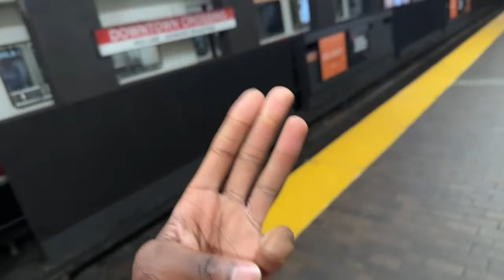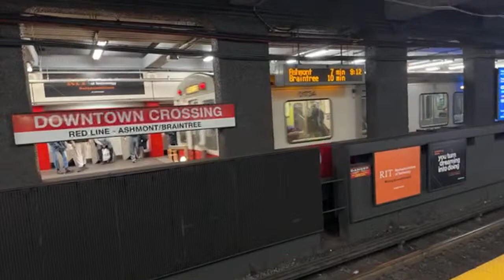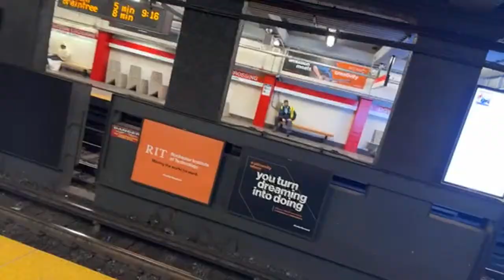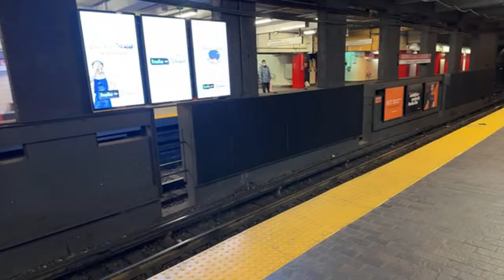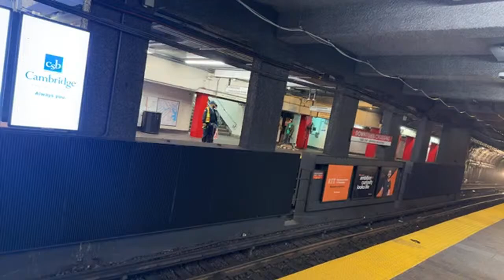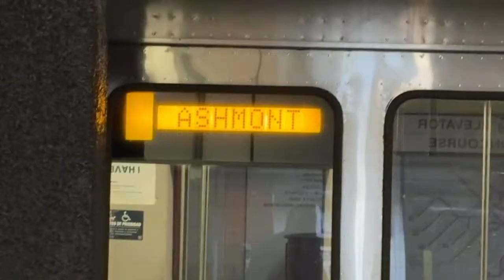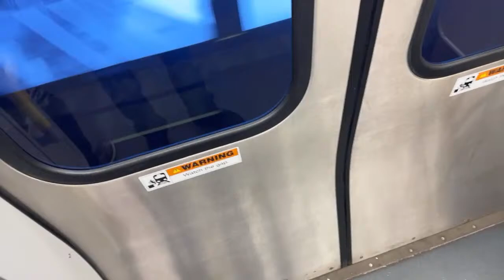RED LINE TRAIN BREAKS DOWN ONCE AGAIN (MBTA Buffooneries) When will the Delays END?